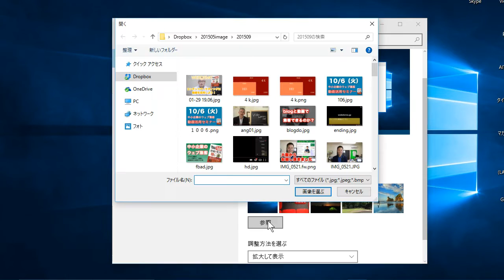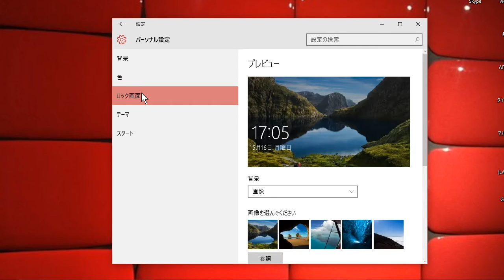Windows10 デスクトップのカスタマイズ 【Windows 10の使い方】vol.13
Windows10　デスクトップ画面のカスタマイズ方法です。
お好みの画像を背景画像に設定したり、省電力設定の方法もまとめました
動画マニュアル制作